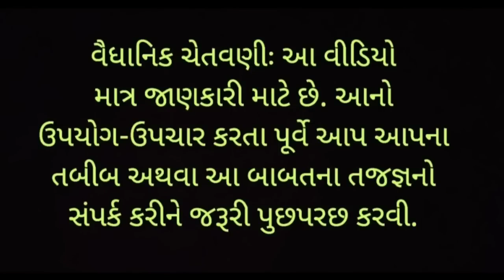રાતોરાત શરીરની સુગર ચૂસી લે છે લોહીની ઉણપ કેલ્શિયમની ઉણપ અને રોજબરોજ નો થાક health benefits tindora